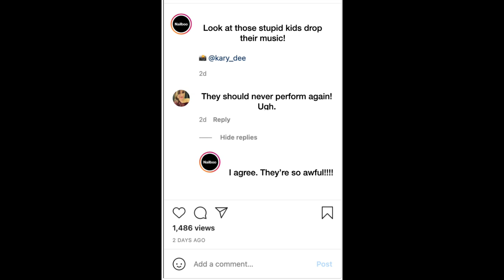Cyberbullying PSA by: Jailyn & Emma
Digital Citizenship PSA